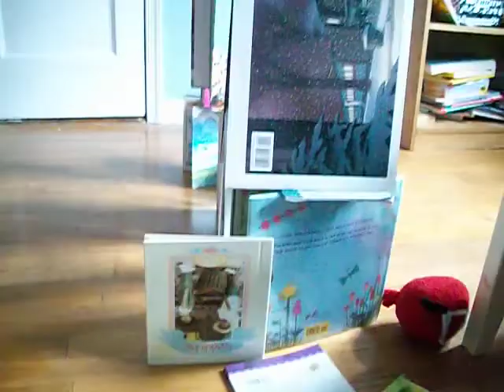Angry Birds Level 2-7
More angry birds!